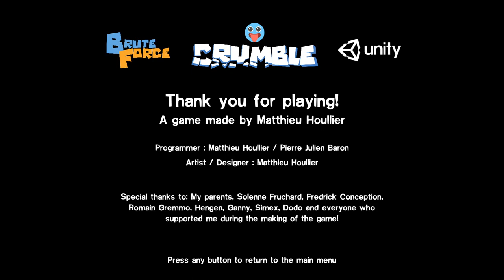Crumble [4F] Climb That Mountain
Moderately enjoyable, but I enjoyed it the most when I was just zooming at the start.